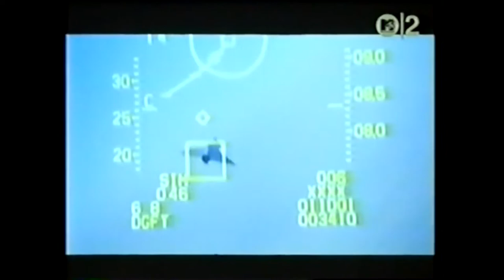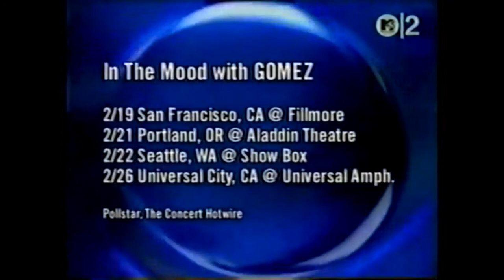King Cobra--Never Say Die (Iron Eagle Soundtrack)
Thrill of a Lifetime is the second album (and the last to feature Mark Free on vocals) by the American hard rock band King Kobra, released in 1986 by Capitol Records. The album features "Iron Eagle (Never Say Die)", the theme song of the 1986 film Iron Eagle.

             Iron Eagle is a 1986 military action film directed by Sidney J. Furie, co-written by Kevin Alyn Elders and starring Jason Gedrick and Louis Gossett Jr. While it received mixed reviews, being unfavorably compared to the similarly-themed Top Gun released the same year, the film earned $24,159,872 at the U.S. box office. Iron Eagle was followed by three sequels: Iron Eagle II, Aces: Iron Eagle III, and Iron Eagle on the Attack, with Gossett being the only actor to have appeared in all four films.
The basis of the fictional story in the film relates to real life attacks by the United States against Libya over the Gulf of Sidra, in particular the 1981 Gulf of Sidra incident.